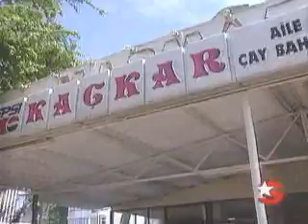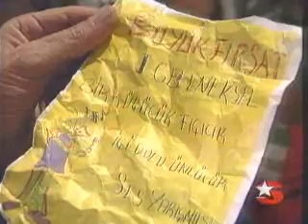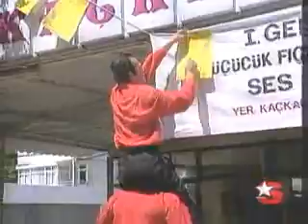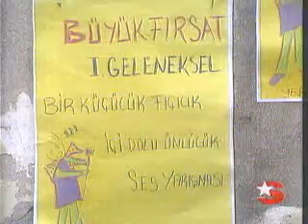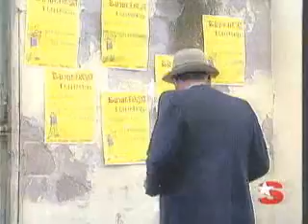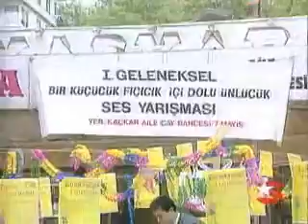Kaygısızlar - 5. Bölüm | 1998